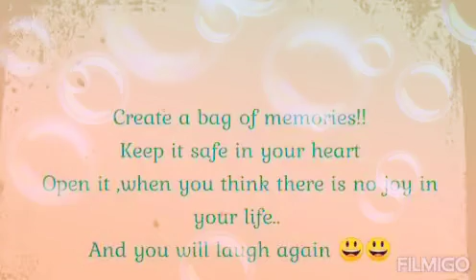कैसे दूँ, तरतीब, अपनी बेतरतीब यादों को ......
Composition and Recitation: Aakash Sethi
##बेतरतीब यादें
शायरी